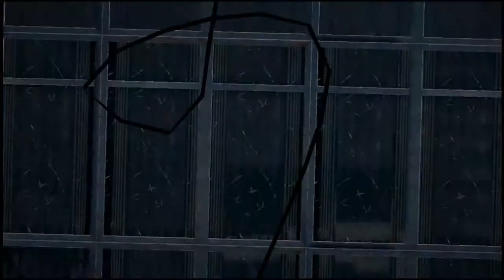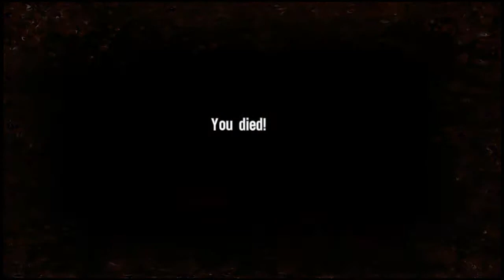Spec Ops The Line - Gamethrough - No commentary - Part 2